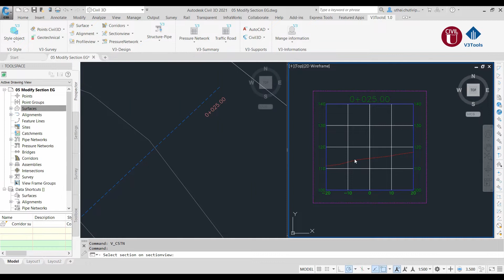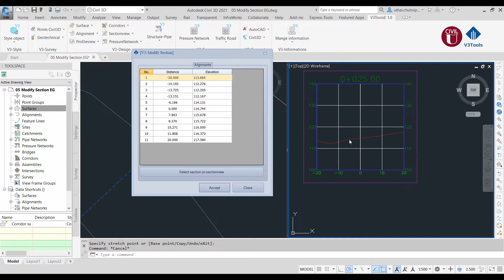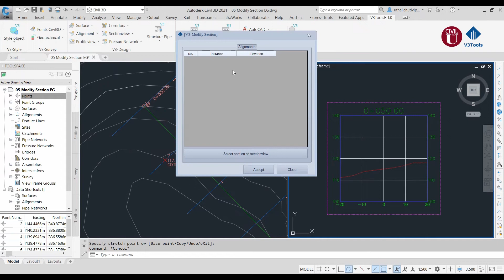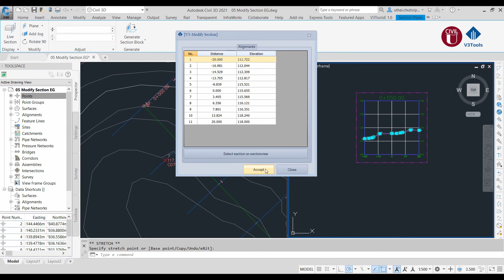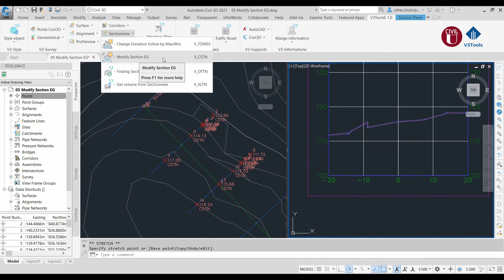Civil 3D : V3Tools Modify Section EG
V3Tools Modify Section EG